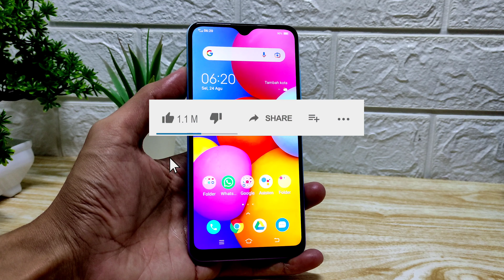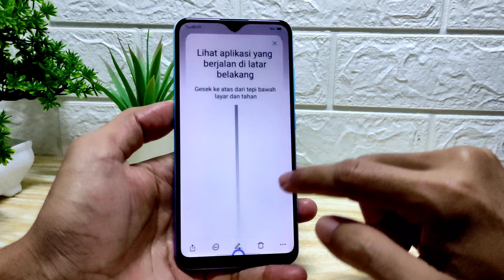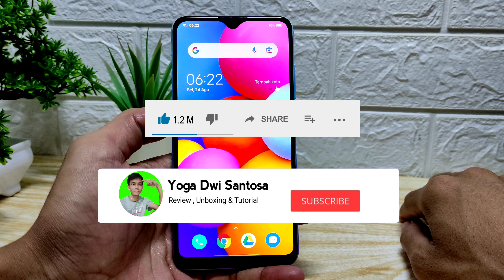Cara Mengaktifkan gesture Di Vivo y1s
Baiklah assalamu'alaikum kembali lagi bersama saya Yoga Dwi Santosa kali ini saya akan berbagi tutorial cara mengaktifkan gesture di HP vivo y1s tapi sebelum kita mulai mohon bantuannya untuk like share dan subscribe untuk membantu agar channel ini bisa berkembang jadi lebih baik lagi terimakasih

    Baiklah langsung saja kita ke tutorial ini HP vivo y1s dan silahkan kalian pergi ke pengaturan dan pilih navigasi dan pilih gesture dan selesai nanti tombol navigasinya akan berubah jadi gesture seperti itu.